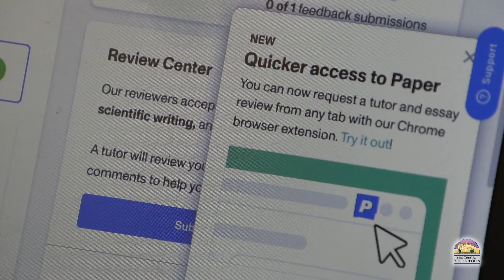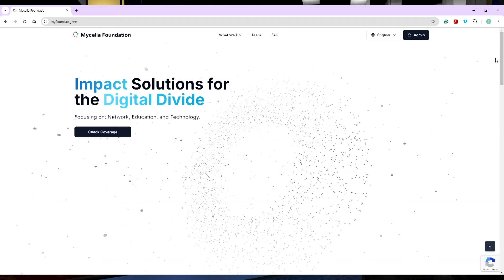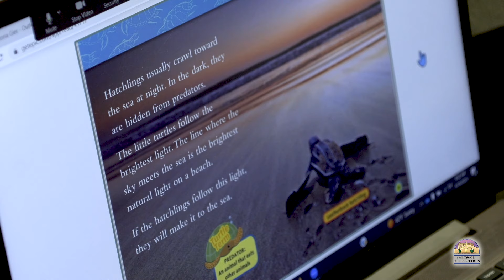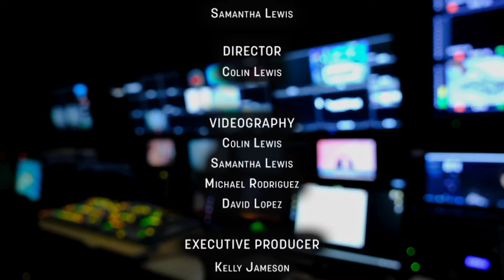Super News Episode #9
Welcome back to Super News! In this exciting episode, we’re kicking off September with exclusive access and inspiring stories that you won’t want to miss. 🎉

In This Episode:

🏈 VIP Access to the First Football Game of the Season: Get a front-row seat to all the action as we take you behind the scenes of the season opener!
📝 Empowering Parents in the Language Academy: Discover how LCPS is working hard to empower parents and strengthen communication through innovative language programs.